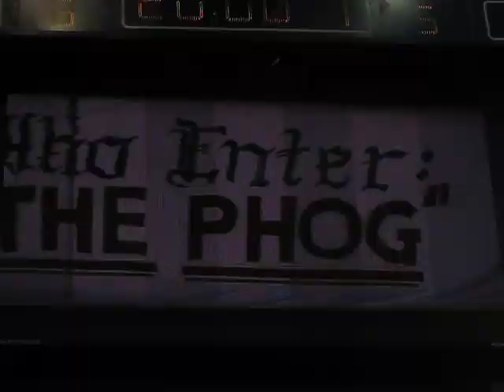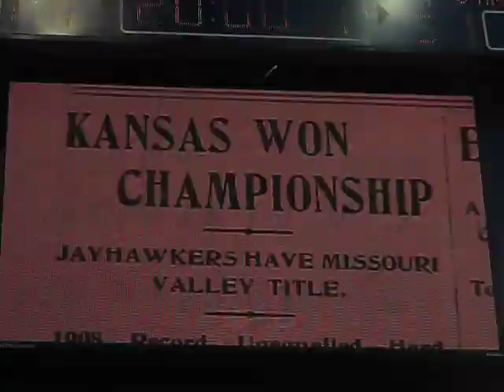Intro Video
KU vs Central Arkansas